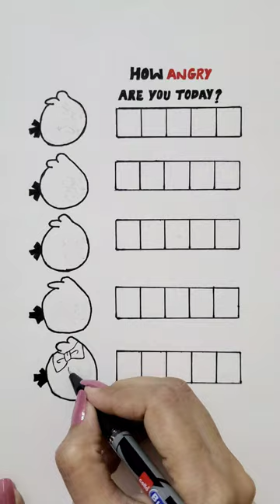How much is your anger night now? Mine💙